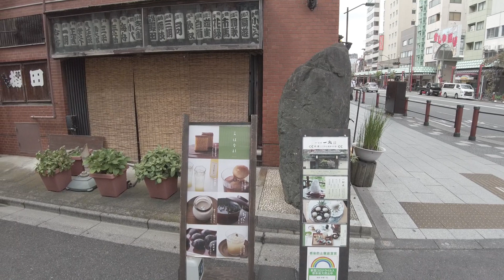東京を撮り歩く 台東区花川戸〜台東区雷門 「やはり今日も西から東へ歩くべきだった！」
今回訪れたお店、神社
浅草ベーカリー

「写真で自分を表現する」をテーマに、街の写真を撮り続けています。
I continue to take pictures of the city with the theme of "expressing myself with photographs."

「どこでも自分らしい写真を撮る」
みなさんも景勝地や初めて訪れる土地ではバシャバシャ写真を撮りますよね。でも自分の住んでいる町や常日頃歩いている場所では写真なんて撮らない、撮ろうとも思いませんよね。そりゃそうですよ、被写体になるような目新しいものなんかありませんから。
でもサブタイトルでもあるとおり「感性で撮る」という手法を手にすればどこであろうと自分らしい写真が撮れるようになるんです。皆さんにもぜひ被写体を探し歩くのではなく、自分のセンスで感じ取るという感覚を手にしていただきたいと思っています。
ハウツー動画ではありませんが、動画の端々にそのノウハウを散りばめていますのでぜひ参考にしてみてください。

Photos taken are posted on the following site. Please take a look.

全から個へ。これからの時代は理論より感性が求められます。
私が感覚的な写真を撮るようになったプロセスを公開しています。

写真の撮り歩きと魚釣りって本当によく似ているな〜と思います。
成果を得るためにあちこち移動しながらあたりを見る。なんとな〜く良さそうなところで粘ってみる。やはり釣り動画は釣れているところ、写真動画はイイ写真が撮れているところが写ってないとね。
私が日頃、よく見ている釣り動画。